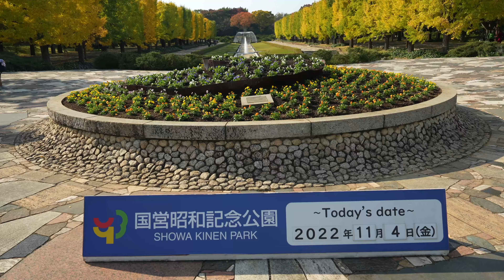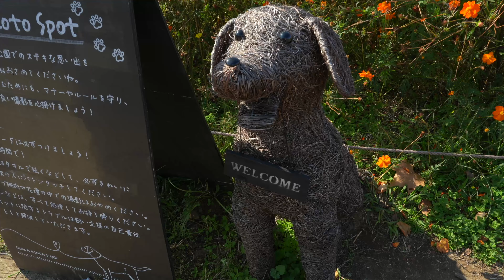紅葉を求めて昭和記念公園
東京の紅葉はどんなものか？と近くの昭和記念公園へ
銀杏並木の色付きはまだこれからですが、日本庭園の椛は綺麗に紅葉してました
コスモスはピークは過ぎたものの、まだ、綺麗に花を咲かせてます

撮影
SONY α7Ⅳ 24-70mmGM2 手持ち撮影
噴水スローモーションシーンのみHD120fpsで撮影し、10倍スロー再生
他はすべて4K30fps
カメラ本体の手振れ補正をアクティブにして、一部シーンはFinalCutProでさらに手振れ補正しました
手ぶれ補正をWで効かせると手持ち撮影でも問題ありません
ジンバル要らずです🤔

BGM
Halie Loren - My One and Only Love